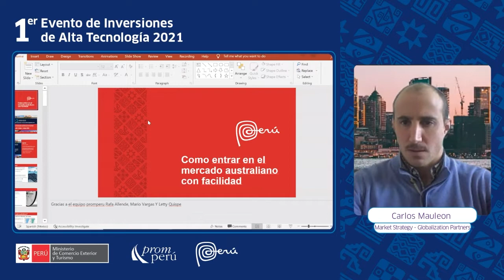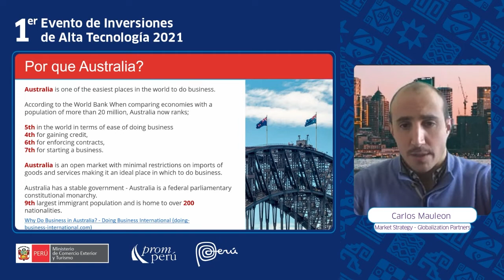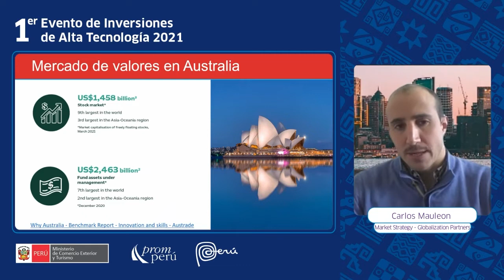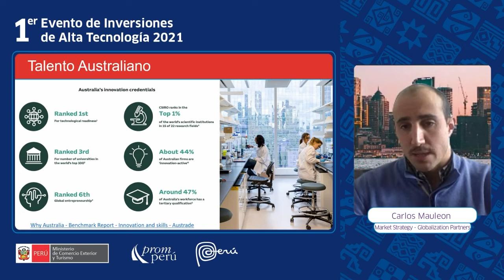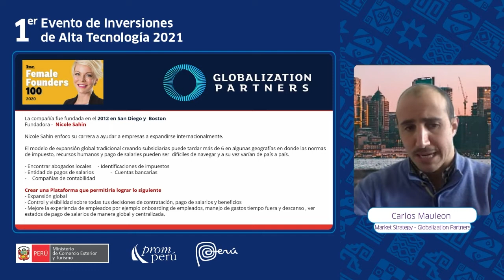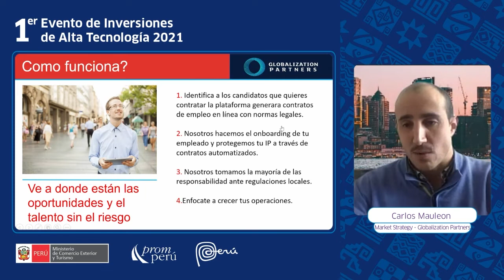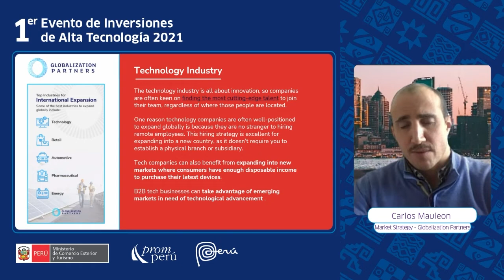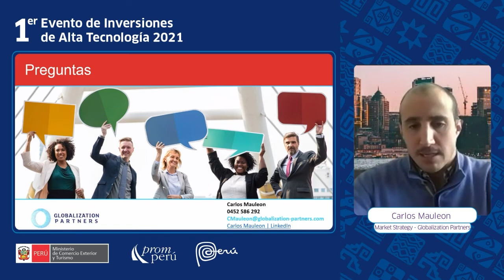How can startups access Australian markets withease and expand internationally - Carlos Mauleon